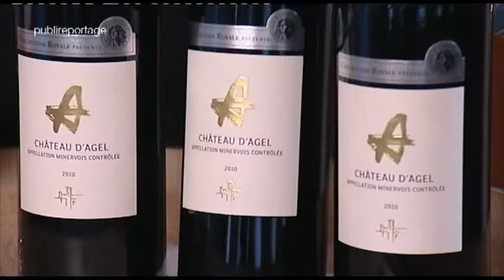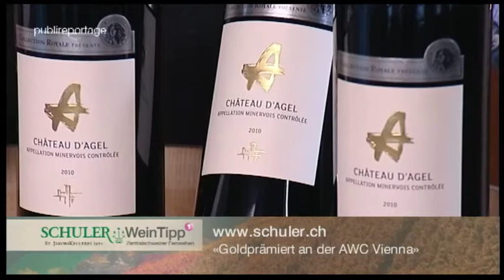SCHULER Weintipp auf Tele1 - Château d'Agel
SCHULER Weintipp auf Tele1 - heute Château d'Agel - präsentiert vom Kellermeister Toni Broch